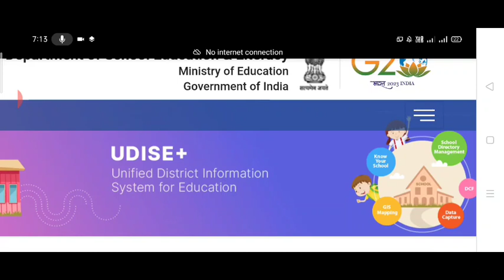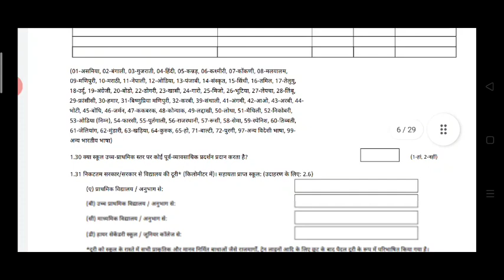udise+ 2022-23 hindi format pdf kaise download kare udise plus kaise bhare यू डाइस प्लस कैसे भरे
udise plus 2022-23 data capture format pdf download link